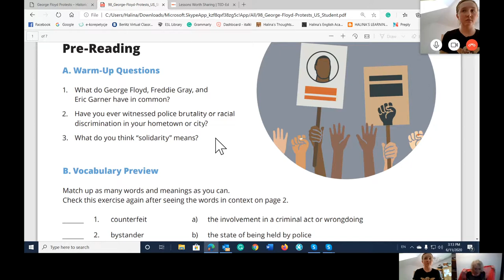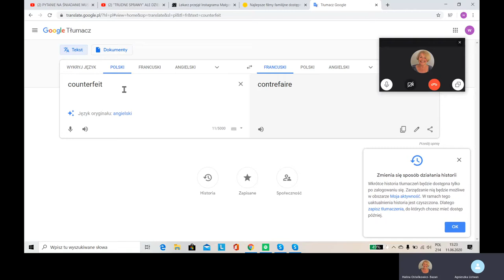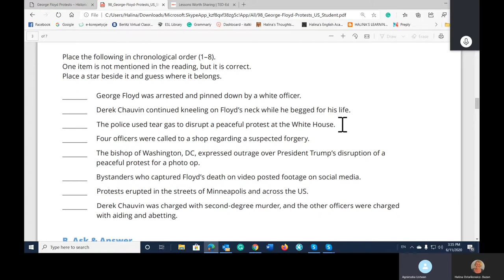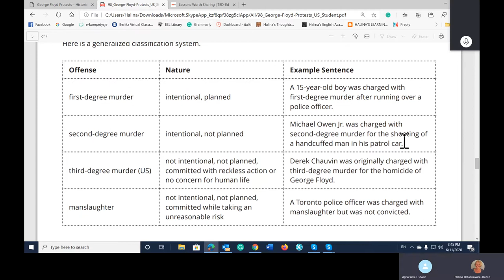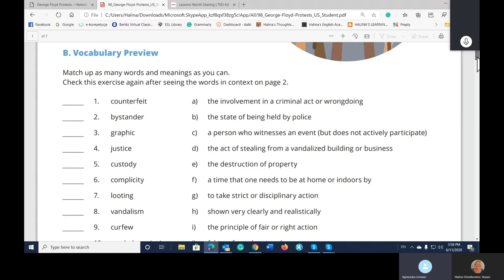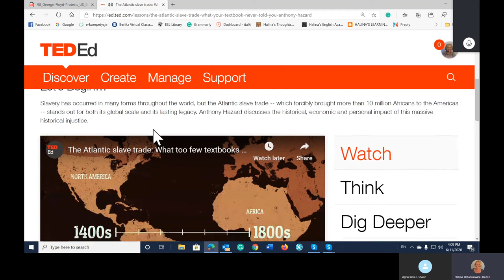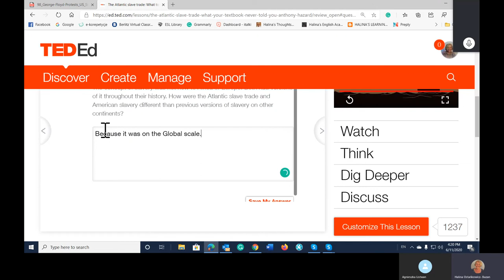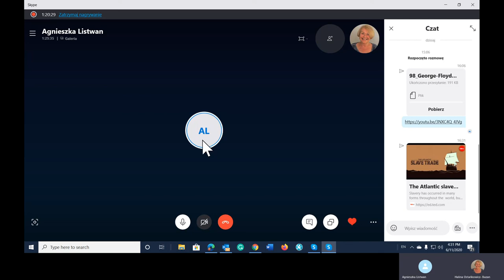Halina's English Academy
The English lesson on Skype with Agnieszka.